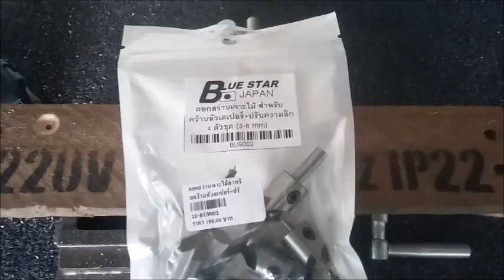ดอกสว่านเจาะไม้ สำหรับคว้านหัวเตเปอร์ ปรับความลึก 4 ตัวชุด 3-6 mm.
ผลิตจากเหล็ก เกรด HSS  4241

ความแข็งของดอกสว่านและหัวคว้าน 45HRC

ขนาดดอกสว่าน :
3mm x 60mm(L)
4mm x 75mm(L)
5mm x 85mm(L)
6mm x 93mm(L)

คว้านเทเปอร์ได้บานสุด 15.8mm